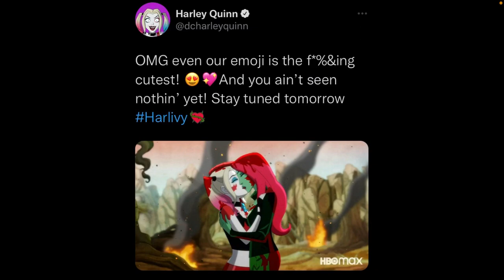First Look at The Court of Owls in Harley Quinn Season 3 as Trailer is Teased For Tomorrow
More content from The DC Life:

My Other Channels: The Marvel Life
                                    The Movie Life